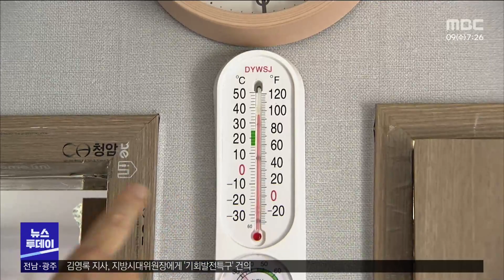3년 전 아픔 반복되지 않도록.. 수해 극복 위령제[목포MBC 뉴스투데이]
(앵커)
3년 전 광주 전남에 내린 집중 호우로
구례 마을 전체가 물에 잠기는 일이 있었는데요

당시 참사로 고통 받았던 수재민들과
숨진 가축들을 기리는 위령제가 열렸습니다.

이번엔 별다른 큰 피해 없이 장맛비를 피했지만,
태풍 북상을 앞두고 주민들의 걱정이 큽니다.

임지은 기자의 보돕니다.

(기자)

3년 전, 구례를 집어 삼켰던 집중 호우로
20만 원짜리 월방을 잃은 홍정택 씨.

세간살이를 모두 버리고
침수된 집을 빠져나와야 했던 홍 씨는
주머니 사정이 어렵다 보니
지금도 피난 살이를 이어가고 있습니다.

컨테이너 집은 에어컨을 틀어보아도
실내 온도가 35도에서 떨어질 기미가 보이지 않고,
씻는 것도 여의치 않습니다.

(인터뷰) 홍정택 / 구례군민
"경제적 상황이 어려워서 나갈 수 있는 상황도 못되고
여기서 살면 어쩌겠어요. 삶이 망가진 거죠.
그 어떤 것도 내 삶을 그 피해 보기 이전의 삶으로 되돌려 줄 수가 없어요."

수해 참사 3년을 맞아,
다시는 이런 아픔을 겪어선 안된다며
수재민들과 수장된 가축들을 위로하는 위령제가 열렸습니다.

특별히 올해는 재임 시절 수해 현장을 방문했던
문재인 전 대통령도 다시 구례를 찾았습니다.

문 전 대통령은 마을 이장과 함께 큰 절을 하며
주민들의 아픔을 나눴고,
언제라도 필요할 때 힘이 돼주겠다고 약속했습니다.

(인터뷰) 문재인 / 전 대통령
"사람이든 가축이든 생명을 무엇보다 소중하게 여기는 아름다운 마음이
지금까지 위령제를 이어가게 하고 있을 것이라고.."

하지만 주민들은 여전히 불안감을 떨쳐낼 수 없습니다.

(스탠덥)
"이곳은 3년 전, 섬진강 범람으로 둑이 무너진 곳입니다.
바깥 쪽은 강물의 범람을 막아줄 벽돌들이 올라가고 있지만,
지난해부터 시작된 복구 공사는 아직 마무리되지 않았습니다."

언제 다시 재해가 찾아올지 모르는데,
여전히 강둑 높이기가 한창이고
전체 복구 공사도 오는 11월 말에야 끝나기 때문입니다.

(인터뷰) 전용주 / 구례 양정마을 이장
"공사는 아직 이렇게 마무리가 안 되고 지금까지 진행 중인데,
저희들은 이 마음이 더 조마조마하고 있습니다."

태풍 북상을 앞두고
3년 전의 피해가 되풀이되지 않도록
구례 주민들은 강풍과 호우 취약지대를 살피고 또 살폈습니다.